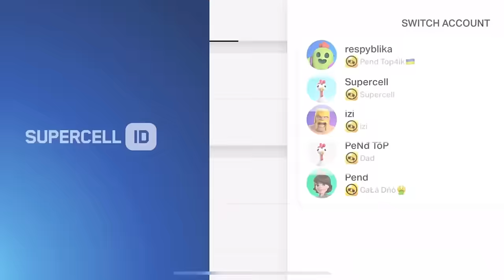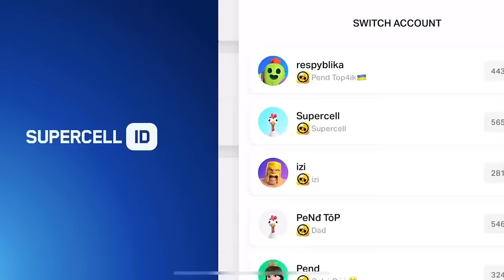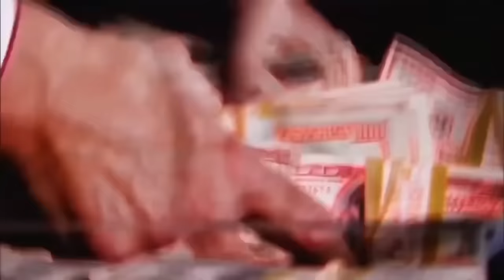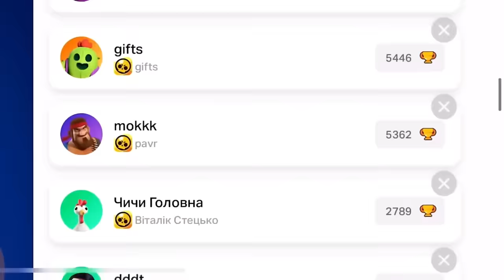MECHA LEON OR MECHA COLT???🥵🤖CLAIM YOUR NEW FREE LEGENDRY SKIN🎁😮BRAWL STARS UPDATE GIFTS🤩/CONCEPT